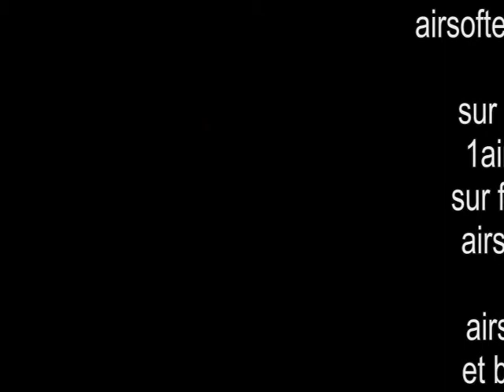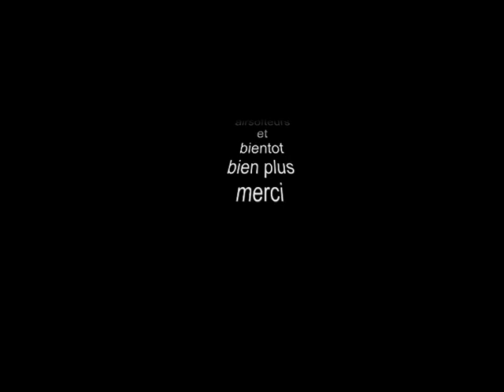juste pour rire.mp4